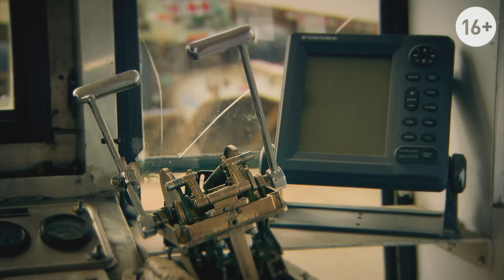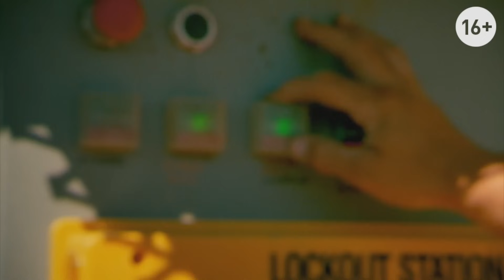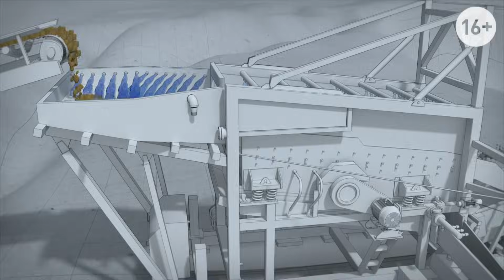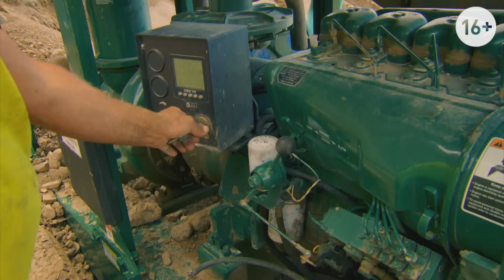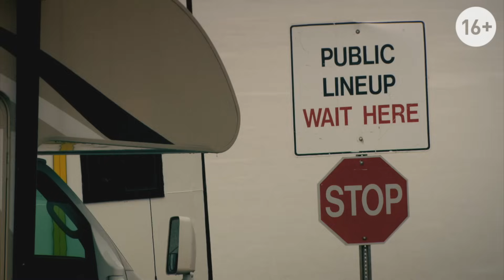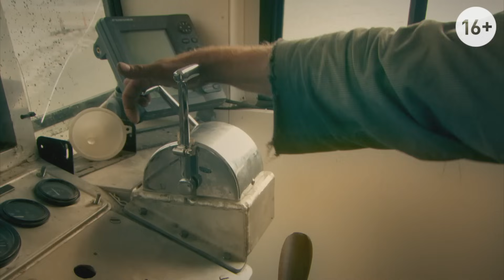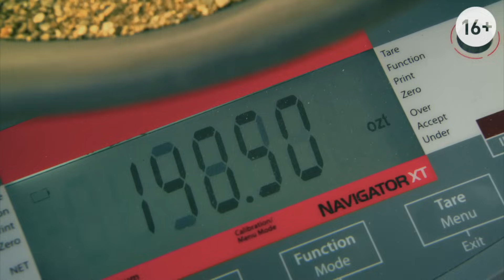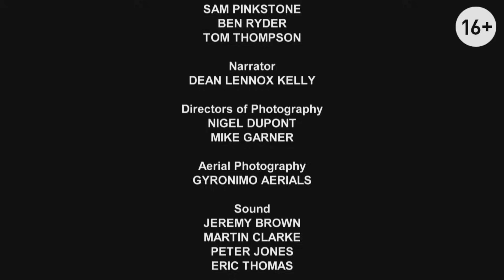Гигантская баржа и буксир «Кид коммандо» | Золотая лихорадка 7 | Discovery Channel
Тод капает всё глубже и отчаянней, чем когда-либо в отчаянном стремлении найти хоть какое-то золото, Тони Биттс расширяет свой флот и перевозит новую драгу за 160 километров по реке Юкон, а тем временем золотопромывочная машина Паркера начинает барахлить.